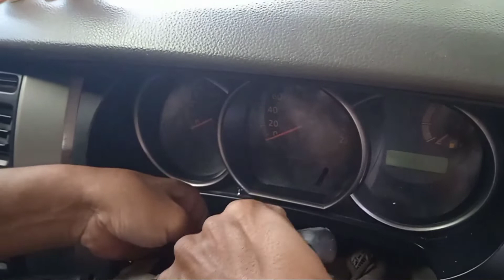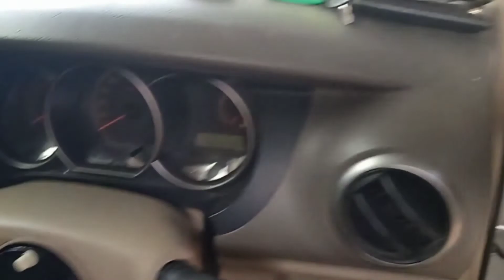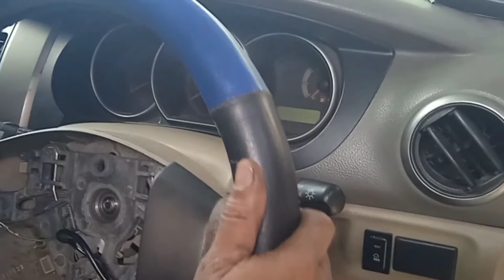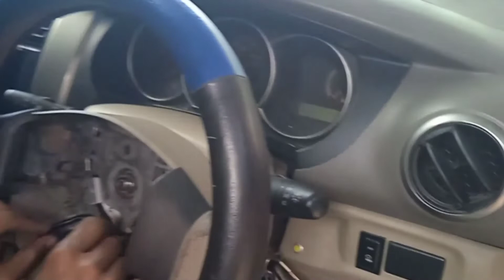Klakson mati, indikator airbag nyala Grand livina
Klakson mati , airbag menyala Nissan Grand Livina.Salah satu penyebabnya kabel spiral stir. Teknik Kawan Kita memberikan tutorial cara mengganti kabel spiral